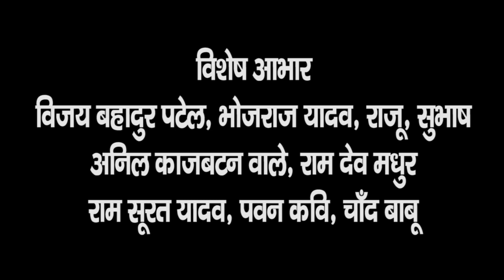पहली बार किसी ने कौन सा गीत गाया की लोग मस्त हो गए